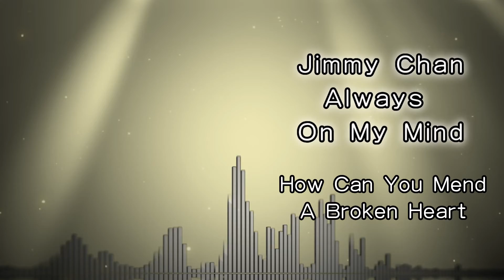陈占美 Jimmy Chan - How Can You Mend A Broken Heart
名将音乐为你带来《Jimmy Chan Always On My Mind》